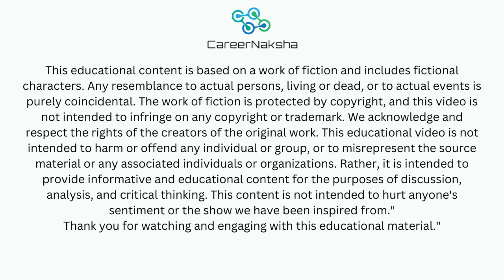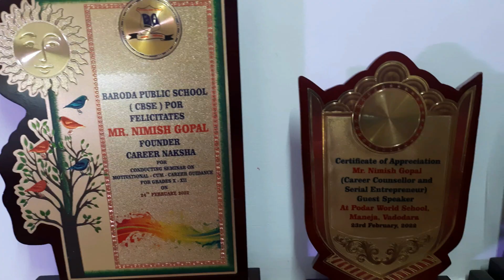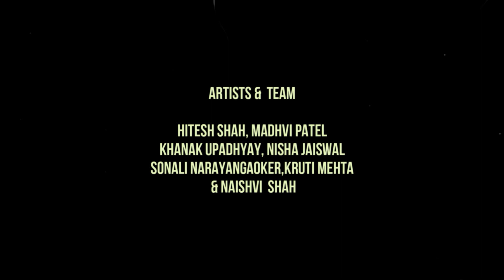Repost | CareerNaksha's Homage | Educational & Commercial Short Film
Feedback and Suggestions are most welcome!